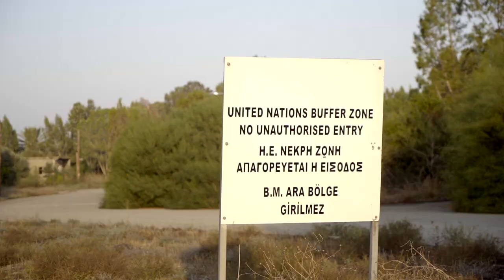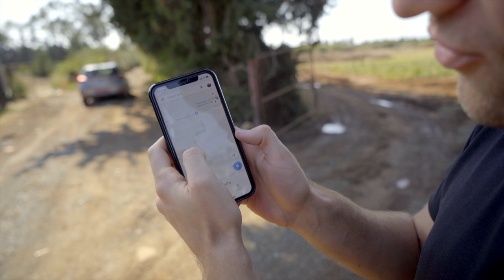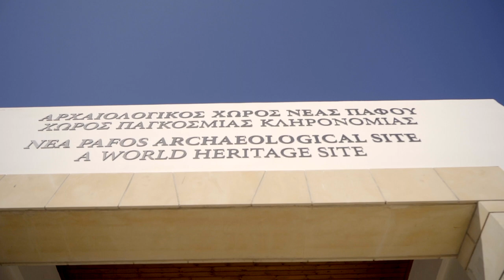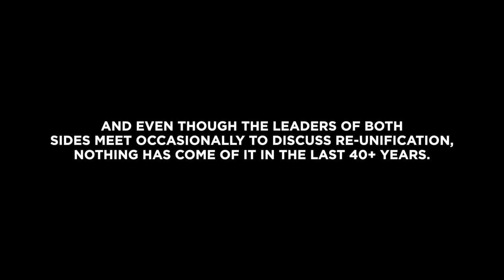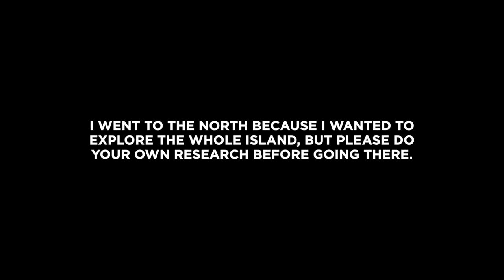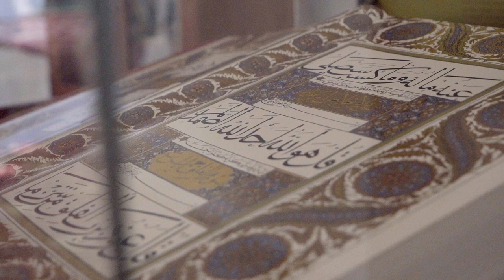Ultimate Cyprus Roadtrip | 1,500km in 10 Days